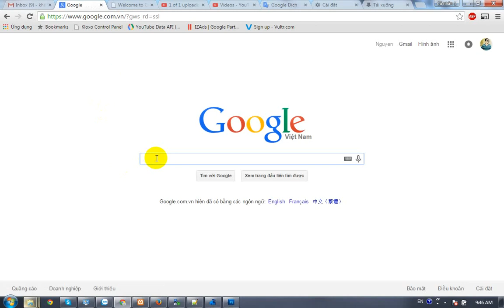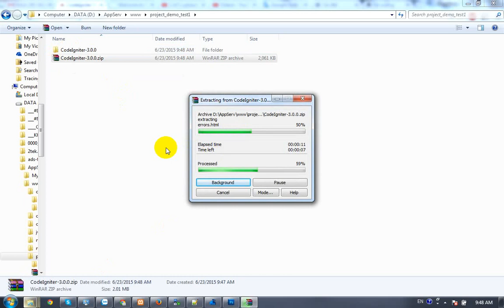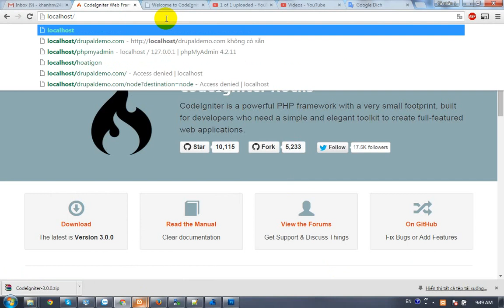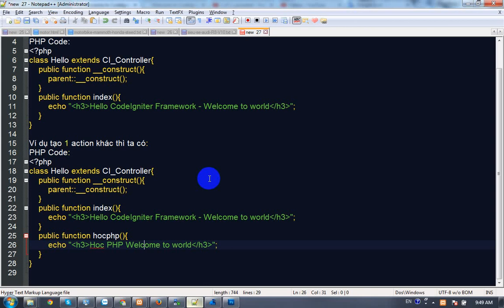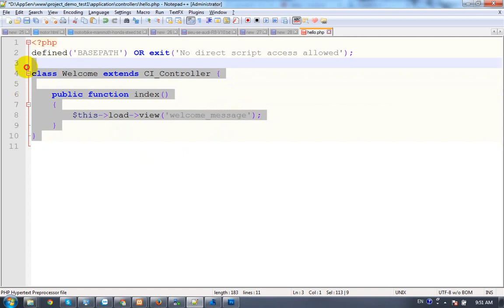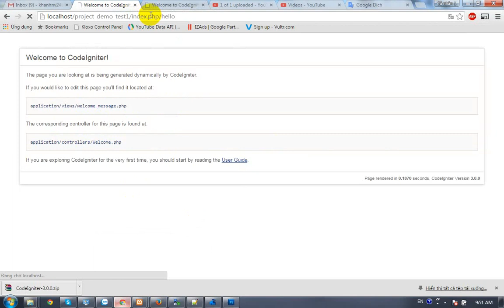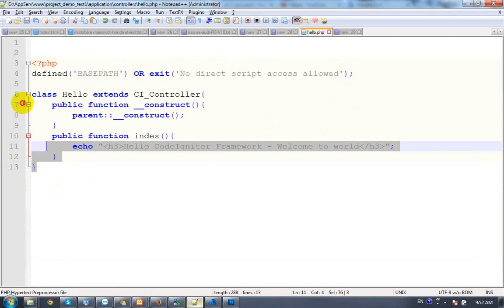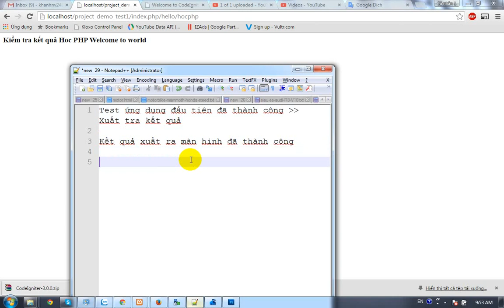Hướng dẫn cài đặt và sử dụng codeigniter 3.x, mô hình HMVC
Hướng dẫn cài đặt và sử dụng codeigniter 3.x, mô hình HMVC thật đơn giản, chia sẽ niềm đam mê lập trình trên nền Codeigniter Framework..